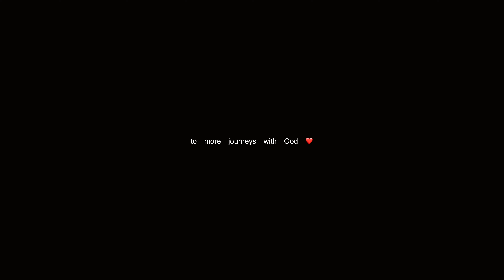Eddlyan "And so begins Chapter 18" // Debut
18th Birthday Celebration
September 21, 2022
Golden Tulip Hotel Nizwa, Oman